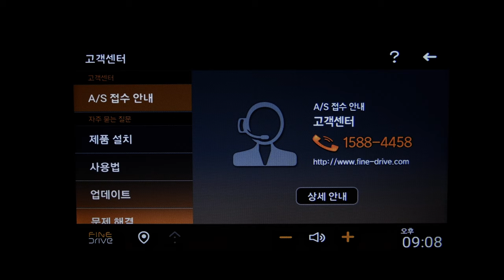파인드라이브 IQ3S 메뉴 살펴보기 2